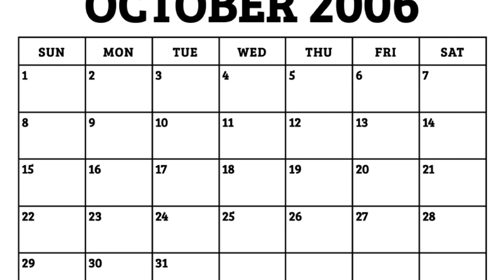The Case of the Eastbound Strangler! ( IS HE STILL OUT THERE?)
A short documentary style video discussing the events regarding the Eastbound Strangler.